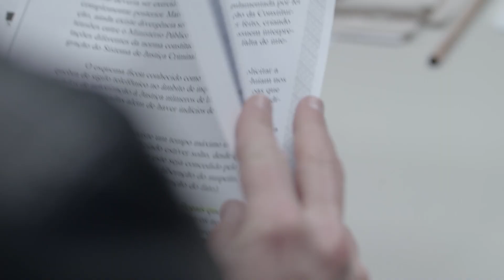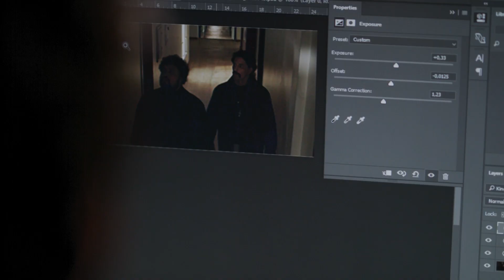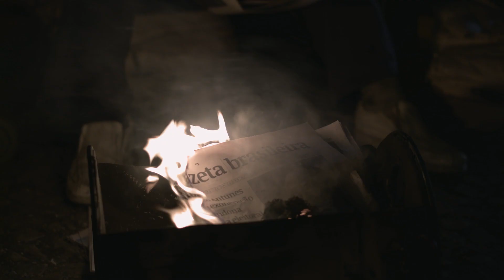Série CONTRACAPA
Pré-estreia da série Contracapa será nesta segunda, dia 21/01/19, às 23h45, na TV Brasil e simultaneamente na TV Educativa do Paraná - Canal 9.

A partir do dia 28 de janeiro, a série será exibida à meia-noite e 45 (0h45), também segunda-feira, na TV Brasil. Serão exibidos dois episódios nas segundas-feiras, na faixa Maratona de Verão da TV Brasil.

Sinopse: Equipe de jornalistas de um tradicional jornal impresso se vê em perigo ao investigar um grande esquema de corrupção no Brasil.

Produção GP7 Cinema Ltda.